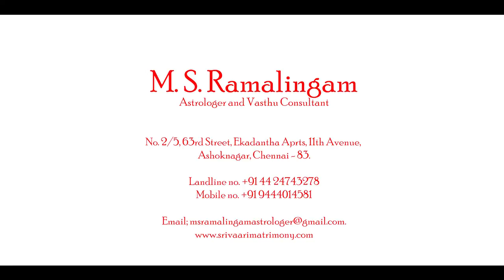Exam Fever | Astro Talks | Episode - 50 | M S RAMALINGAM, ASTROLOGER & VASTU CONSULTANT